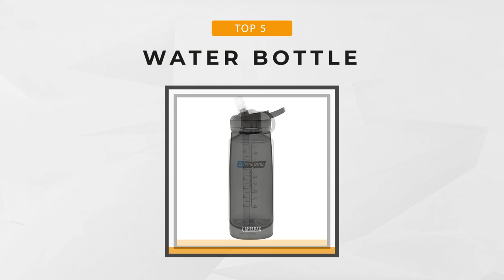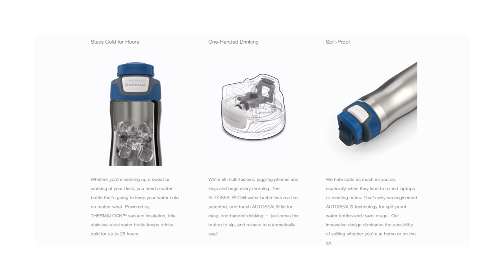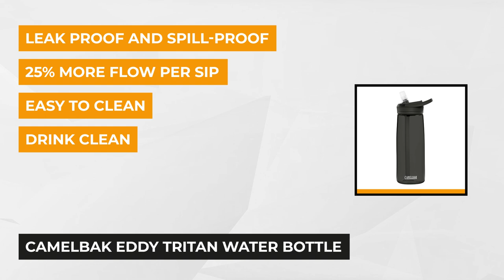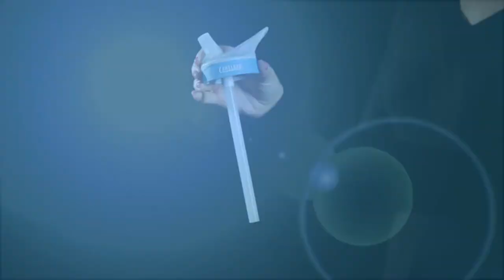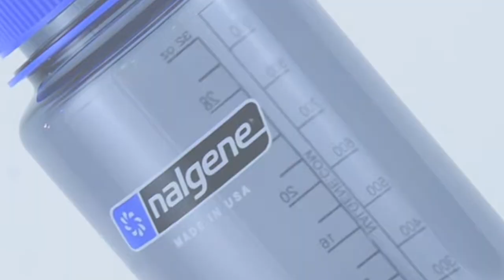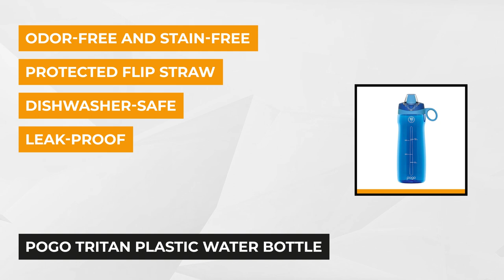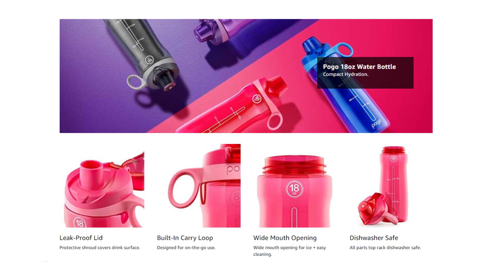✅Water Bottle: Best Water Bottles (Buying Guide)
Water Bottle: Our trained experts have spent days researching the best Water Bottles:
✅1. Contigo Autoseal Water Bottle
✅3. Nalgene Narrow Water Bottle
✅5. Takeya Actives Water Bottle

To save you both time and money, we’ve narrowed down to some of the best Water Bottles.
Check out an in-depth review of the best Water Bottles.

In this video, we make new research on the top best Water Bottles.
This is the best Water Bottle review.
Best time for buying your first Water Bottles.
If you think about another Water Bottles let us know and we will look at it as there are many other Water Bottle choices.

Water Bottle
Best Water Bottle
Water Bottles